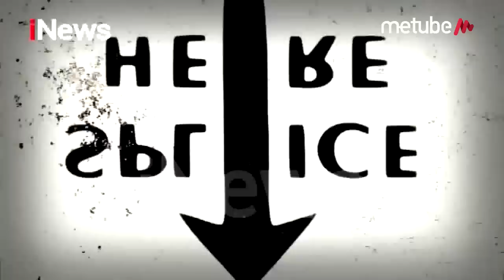Betrand Peto Dinilai Jadi Penangkal Teror Mistis, Begini Reaksi Ruben Onsu - iSeleb 05/09